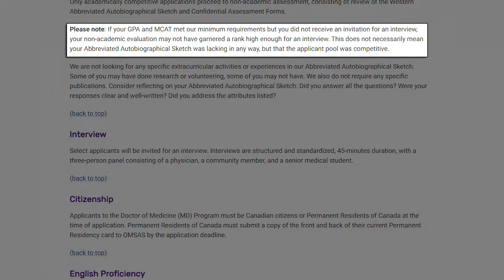The Truth About How To Get Into Medical School in Canada and Ontario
How to Get Accepted Into Medical School In Canada and Ontario in 2020
How To Get Into Medical School In Ontario

Hey everyone, today I wanted to talk about how you can get accepted into medical school in Canada, specifically in Ontario, and how I managed to get into McMaster University. I talk about misconceptions, GPA, CARS/CASPer, Extra Curriculars (ECs), References, and Research.

Time Stamps:

3:36 GPA
6:12 CARS
7:48 CASPER
8:35 Extra Curriculars (ECs)/Employment
11:50 Is Research Necessary?
13:05 References